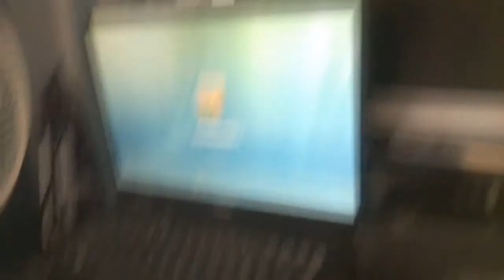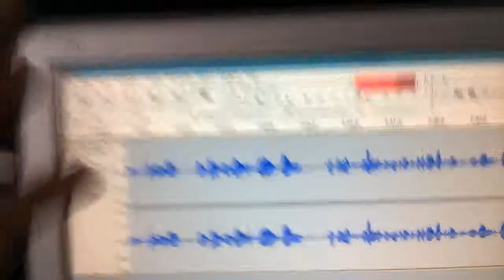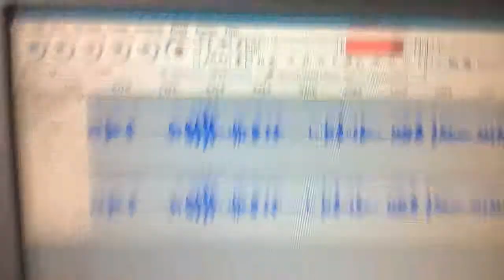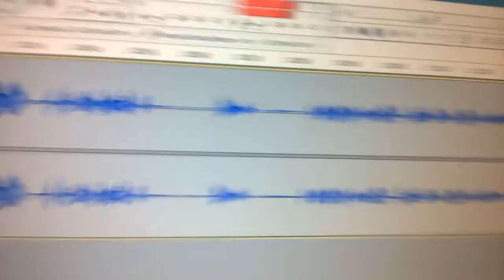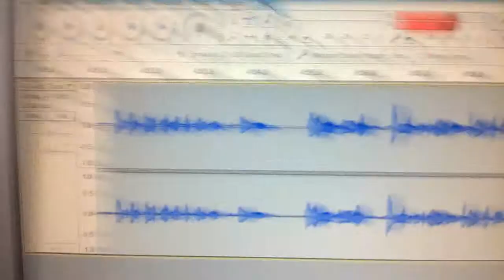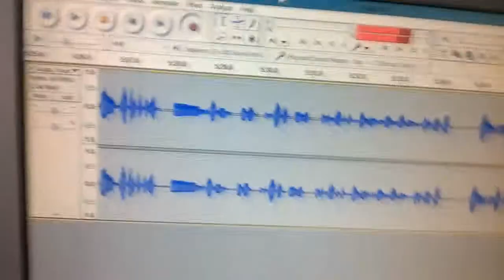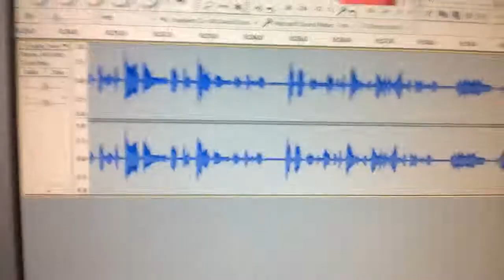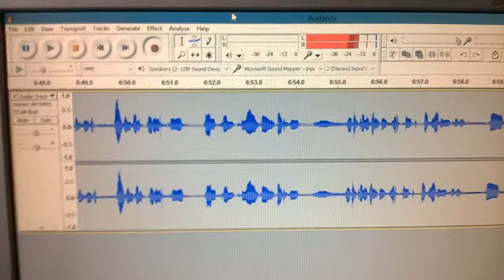My little story from when i started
Please do watch i know its hard to understand cause i'm not good with cams but still

coming soon